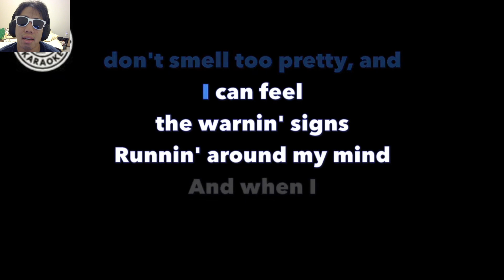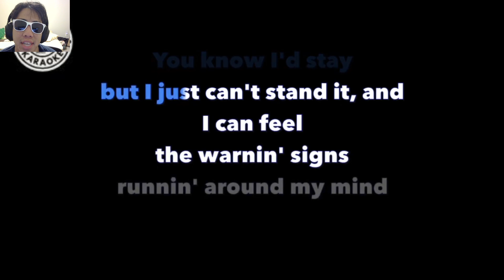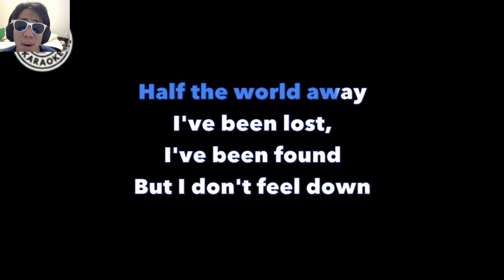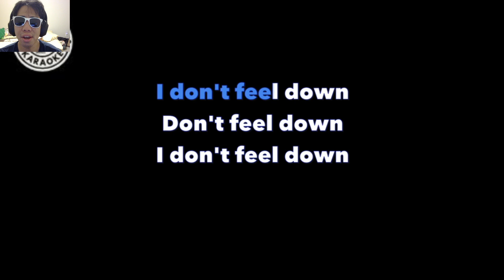Half The World Away - Oasis (lil fatz karaoke cover)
Oasis '25 LG x